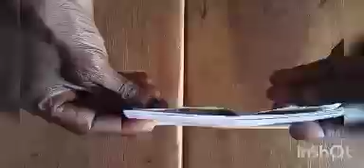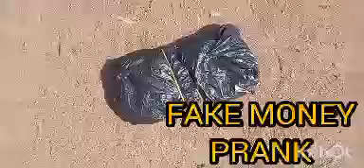FAKE MONEY PRANK. 001